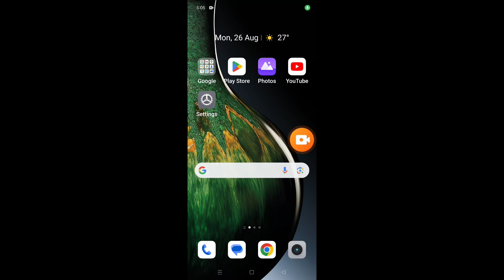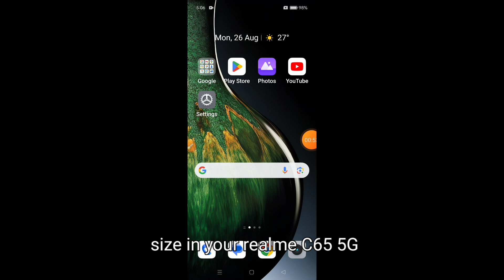How to change font size in Realme C65 5G || Realme C65 5G me font size kaise change kare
Hello dosto, aaj maine is video me bataya hai ki Realme C65 5G me font size kaise change kare, dosto Realme C65 5G me font size change karna bahut aasan hai. Agar aap bhi janna chahte hain ki Realme C65 5G me font size kaise change kare to is video ko pura dekhiyega, thanks friends.

Hello friends, in this video, I've explained how to change the font size on Realme C65 5G. Changing the font size on Realme C65 5G is very easy. If you want to know how to change the font size on Realme C65 5G, be sure to watch this entire video. Thanks, friends.